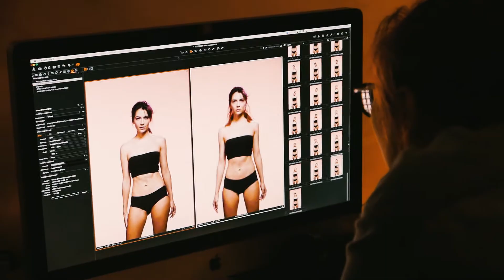女人國派對 LEZS RUN the WORLD／香港ｘ台灣 女神 Touch Me Party－女神 DJ Stephanie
台灣最大同志派對品牌－Lez’s meeting女人國將於12/9(六)三度進港！
2017/12/9女人國派對 LEZS RUN the WORLD／香港ｘ台灣－Divine Girls女神 Touch Me Party

DJ Stephanie表演時段：00:00-02:00
DJ Stephanie 對音樂有深層傳遞與淵源，學生時期擔任過學校樂隊鼓手及參加合唱團，完成學業後依然對音樂有著熱情，便開始從事廣告配樂及配唱工作，2013年和統一集團旗下7-11超商自有品牌7Select發表一首單曲，2015年和ESG樂團合作出 了一首EDM單曲，曾參與的活動包含Tiffany, La Mer, Axor, Spey, TWC...

日期 Date：2017/12/09（Sat）
時間 Time：22：00－04：30
地點Venue：Townhouse, LKF
 23/F, California Tower, Central, 中環蘭桂坊加州大廈23樓

Ticketing：
Early Birds預售票：HK$270（1 drink included）
At Door現場票：HK$320（1 drink included）